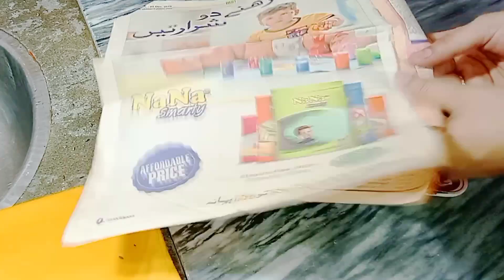Money Saving Ideas For Homemaker | Home And kitchen Organizations Tips | Tip Top Home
Money Saving Ideas For Homemaker | Home And kitchen Oraganition Tips | Tip Top Home

organisation ideas for home
organisation ideas in tamil
organisation ideas for small bedrooms organisation ideas
wardrobe organisation ideas
wardrobe organisation ideas in tamil kitchen organisation ideas
wardrobe organisation ideas malayalam kitchen organisation ideas tamil almari organisation ideas